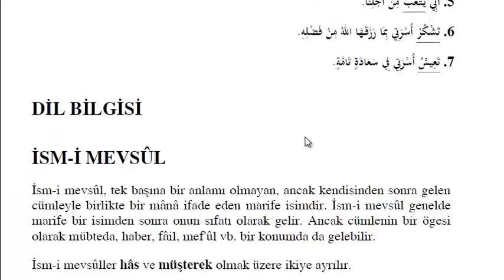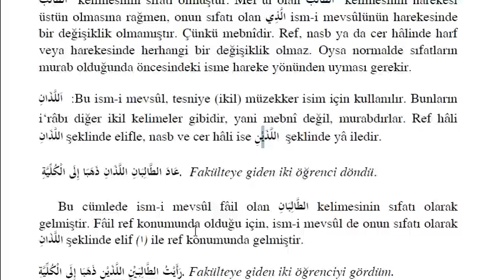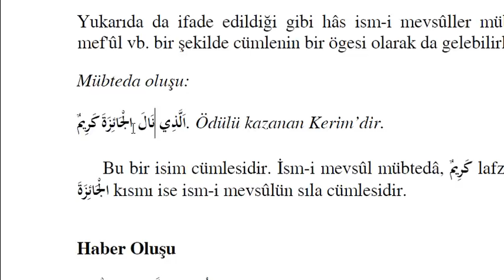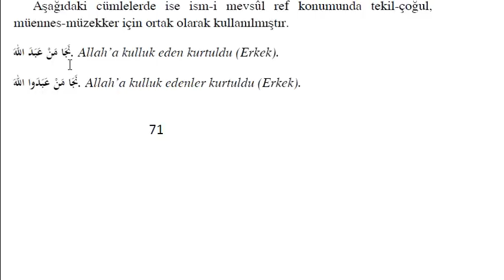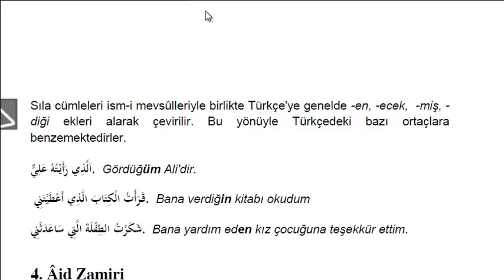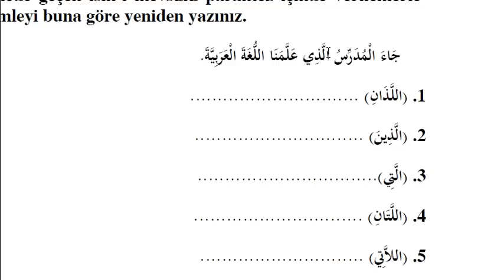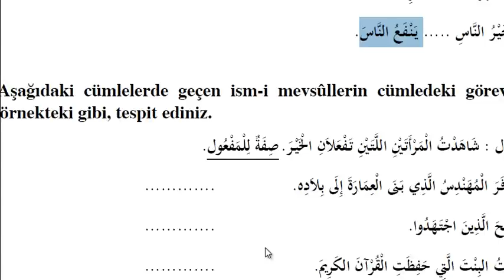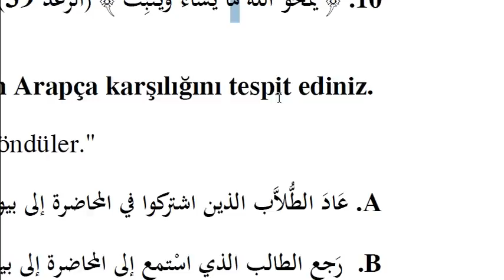AÖF-İlahiyat Arapça 3-Ünite 3 | İsm-i Mevsûl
İlahiyat Önlisans Arapça 3   -  Ünite 3
Konumuz ismi mevsuller. İsmi mevsullerin tesniyesi hariç ,geri kalan kısmı mebnidir yani her durumda aynı şekilde yazılırlar.Başlarında harfi cerrin var olup olmaması durumu değiştirmez.

İsmi mevsullerde müfretlik , tesniyelik,cemilik ve müzekkerlik ile müenneslik önemli bir konudur.

Soru çözerken ismi mevsullerin sağındaki kelimenin özelliğine (mufret,tesniye,cemi - müzekker-müennes - merfu , mensup , mecrur)  dikkat etmek gerekir.

İsmi mevsulun cümlede hangi öge olduğunu bilmek ve ismi mevsullerin genel olarak ikiye ayrıldığını biliyor olmak gerekir.Ayrıca akılsız/cansız varlık için kullanılan ismi mevsul ile akıllı varlık için kullanılan ismi mevsulu ayırt edebilmek önemlidir.

İsmi mevsulden sonra sıla cümlesi gelir.Sıla cümlesi bir isim cümlesi mi fiil cümlesi mi yoksa şibh cümle mi bunu ayırt edebilmek de önemlidir.

Ğayri akıl cemilerin müfret müennes hükmünde olduğunu asla unutmamak lazım.